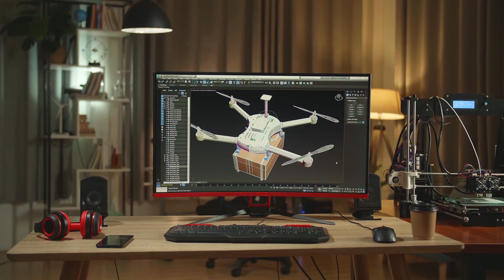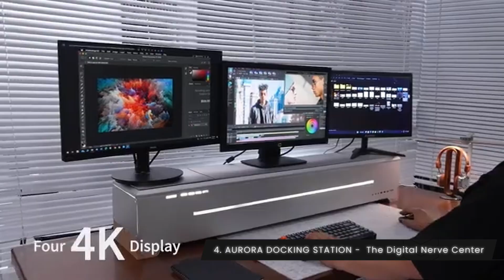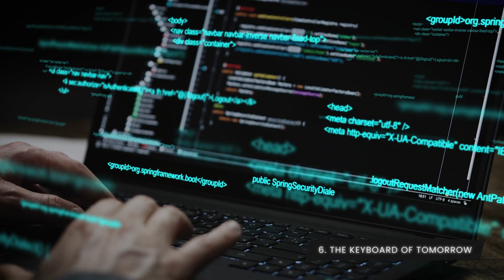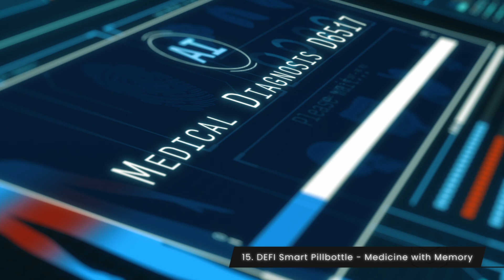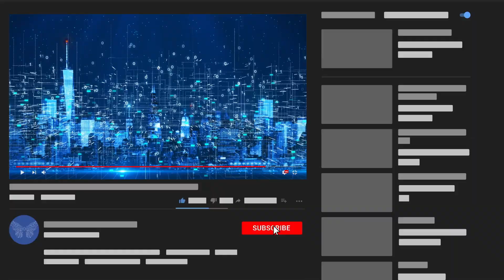2026 Tech Invasion: 15 Gadgets That Will Change Life Forever – But the Final 4 Are Terrifying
✨ 2026 Tech Invasion: 15 Gadgets That Will Change Life Forever ✨

The future isn’t waiting. It’s invading.
From smart devices that control your sleep, to AI that reads your thoughts, to drones and gadgets that follow your every move — 2026 will be the year where technology no longer asks for permission.

⚡ These are 15 gadgets that will completely transform life in 2026 — but stay until the end, because the last 4 are the most shocking and dangerous of them all.

⏱️ CHAPTERS

00:00 – Intro: Welcome to 2026
00:51 – Lunar – The Dawn of Smart Sleep
01:19 – Carbon AI – Your Digital Shadow
01:49 – Newtral Freedom-X – The Chair That Thinks
02:17 – Aurora 20-in-1 Docking Station – The Digital Nerve Center
02:41 – UnifyDrive UT2 – Infinite Storage in Your Hand
03:08 – AEKE K1 – The Keyboard of Tomorrow
03:41 – Smart Delivery Gatekeeper – The AI Door Guard
04:08 – WHYTRIP Smart Luggage – Autonomous Travel
04:35 – Max Pump 3 – The Breath of Power
05:00 – HOVERAir X1 – The Sky Companion
05:23 – Mind One – The Thought Machine ⚠️
05:52 – SHDW 45 – Power in the Shadows ⚠️
06:19 – PicoTorch – The Fire of the Future ⚠️
06:45 – QicoBay P1 Flosser – Dentistry Reinvented
07:10 – DEFI Smart Pillbottle – Medicine with Memory ⚠️
07:39 – Outro: 2026 Has No Escape

👉 Which of these gadgets excites you the most… and which one scares you the most?